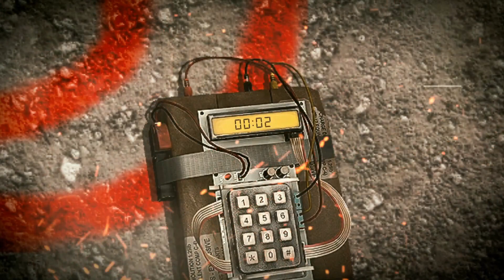GTZ ESPORTS vs TEAM MYD | ESL MASTERS CSGO T13 | GRUPO B